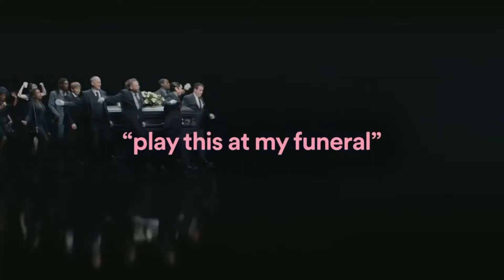that's a pretty messed up funeral